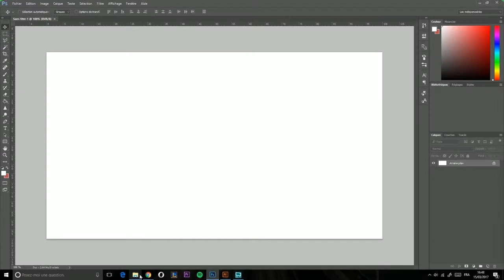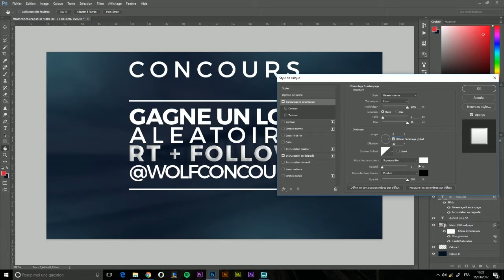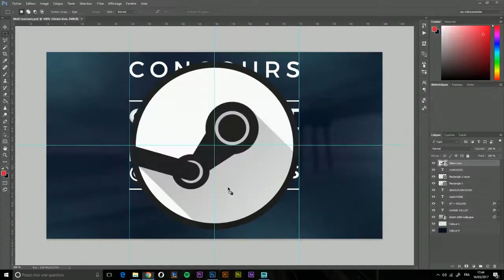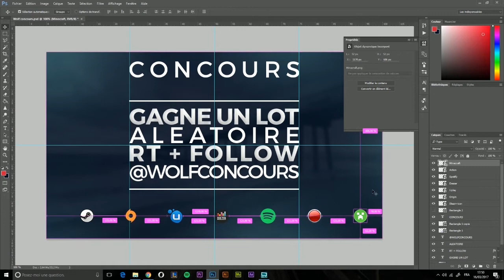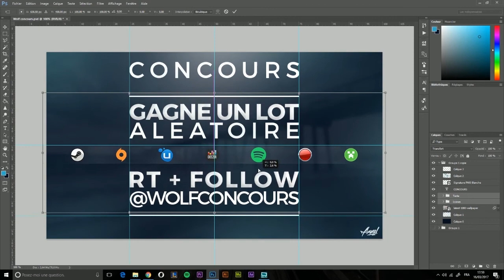QUELQUES ANNONCES + SPEED ART - Affiche / miniature stylisée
/// Nouveau SpeedArt photoshop d'une affiche concours pour un client twitter. Je le poste surtout pour vous montrer le travail et non le concours; ça peut faire office de tutoriel pour une miniature Youtube ou une quelconque affiche.
Aussi quelques annonces au niveau du rythme de vidéo, et d'un nouveau concept qui arrivera dans quelques temps.